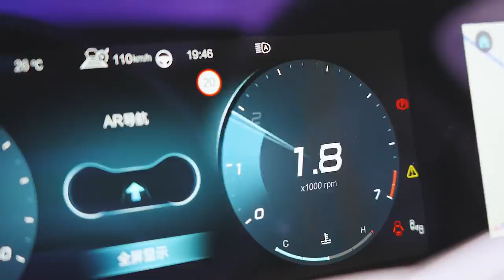Always on the Road | BAIC X7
Go explore and discover the world with BAIC X7, the great outdoors awaits.
The streamlined body makes an ultra-low wind resistance coefficient of 0.34, and pairs nicely with its 1.5TD engine, offering a quiet and smooth driving experience. Its ample trunk room is enough to pack stuffs of a whole big family to go for a wonderful weekend getaway.
On the road, collecting loads of fun!